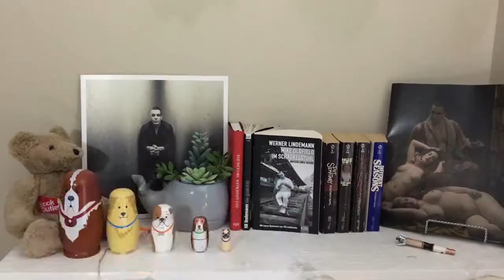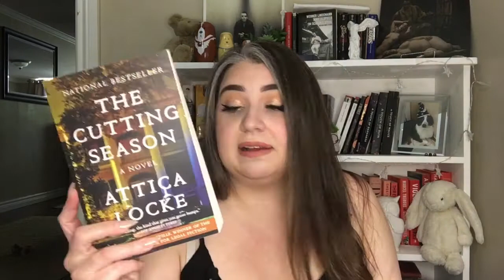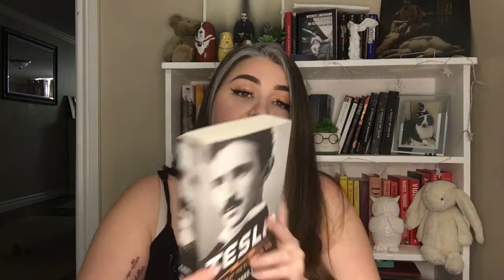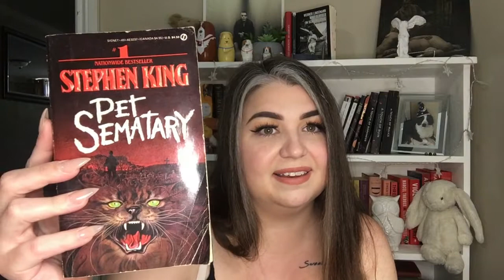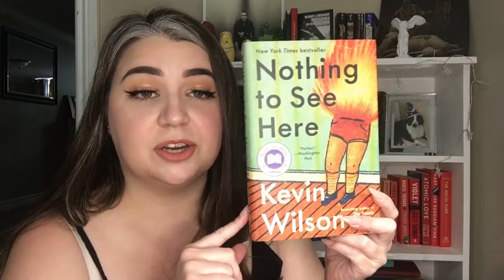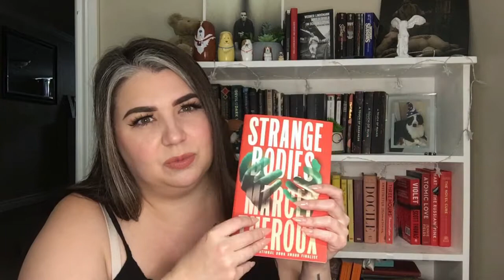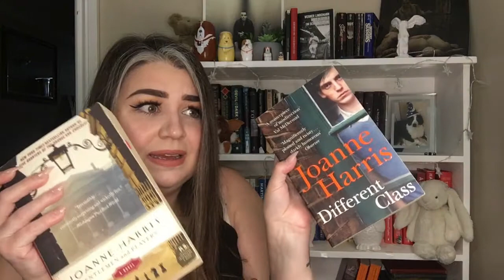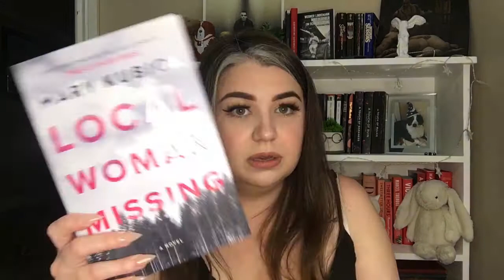BOOKSHELF TOUR PT 5 - FINAL STRETCH!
These are my opinions, you are entitled to your own. Please keep discussions in the comments respectful. :)